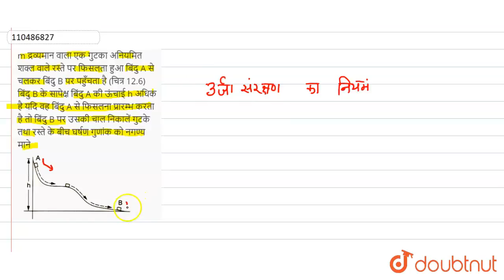m द्रव्यमान वाला एक गुटका अनियमित शक्ल वाले रस्ते पर फिसलता हुआ बिंदु A से चलकर बिंदु B पर पहुँच...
m द्रव्यमान वाला एक गुटका अनियमित शक्ल वाले रस्ते पर फिसलता हुआ बिंदु A से चलकर बिंदु B पर पहुँचता है (चित्र 12.6) बिंदु B के सापेक्ष बिंदु A की ऊंचाई h अधिक है यदि वह बिंदु A से फिसलना प्रारम्भ करता है तो बिंदु B पर उसकी चाल निकालें गुटके तथा रस्ते के बीच घर्षण गुणांक को नगण्य माने
Class: 12
Subject: PHYSICS
Chapter: कार्य, शक्ति एवं गतिज ऊर्जा
Board:Bihar Board

👉 Have Any Query? Ask Us.